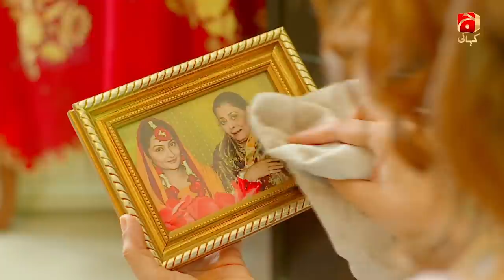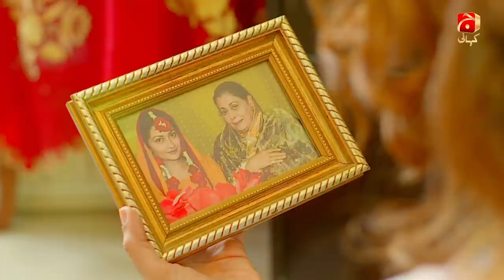Marzi - Ep 13 [Eng Sub] | Junaid Khan | Rabab Hashim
Marzi is a one-sided love story of Manaal who is living an emotionally suppressed and financially compromised life with her mother and brother. This is because Irfan, her sister Afeera’s husband, is supporting them. Irfan is rich; hence he dominates both the families.

Manaal falls in love with Zain. He is Irfan’s cousin, and works for him. Zain tries to stay away as his sister Maryam is married into Irfan’s family and also, Zain’s takes care of Irfan’s lands. So the emotional relationship is one sided because Zain doesn’t want to get involved with anyone that has any connection with Irfan. However, Irfan thinks that Zain is reciprocating the same feelings and Manaal is deliberately going against his decision, since he is not approving of this relationship.

Manaal is eager to convince Zain. Irfan’s dominating behavior irks her, therefore she wants both of them to be strong and go against her brother in law’s wishes.

Will Zain love her back? Will she be able to stand against Irfan? Is her one sided love strong enough to fulfill her aspirations?

Cast:
Rabab Hashim
Jana Malik
Babar Ali
Junaid Khan
Najia Baig
Khalid Saleem Butt
Simi Raheel
Najia Baig
Munaza Arif
Abdullah Ejaz
Ali Sikander and others

Written by: Ali Moeen
Directed by: Syed Wajahat Hussain
Produced by: Babar Javed